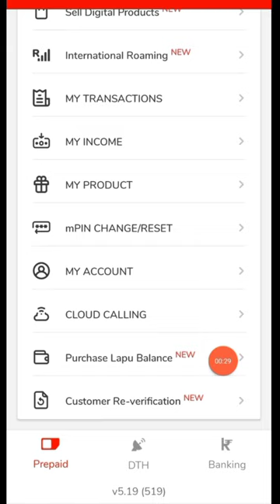How To Add Money In Airtel Mitra Wallet || Purchase Lapu Balance Paisa Load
kare, airtel mitra me add money kaise kare, mitra app me paise add kaise kare